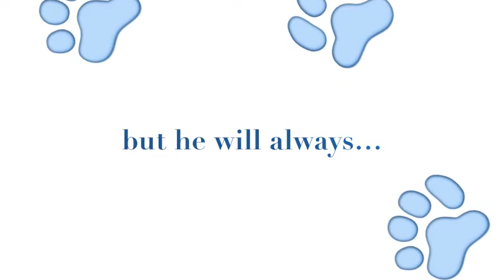Zander, a 3-year-old Staffordshire Terrier mix available at the Wisconsin Humane Society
Zander, a 3-year-old male American Staffordshire Terrier mix available for adoption at the Wisconsin Humane Society Ozaukee Campus.